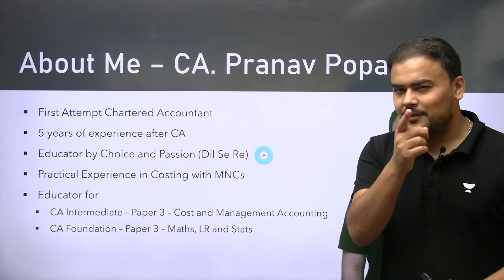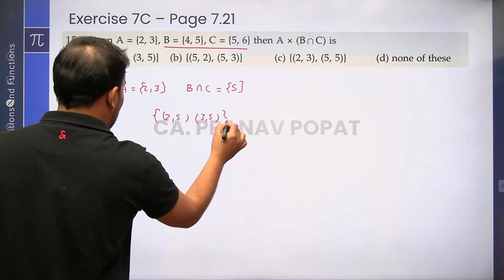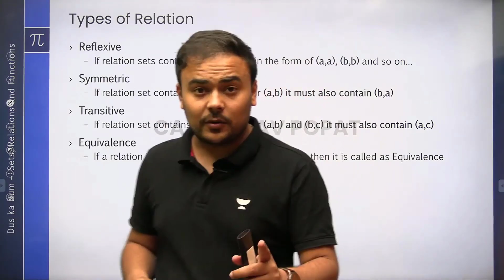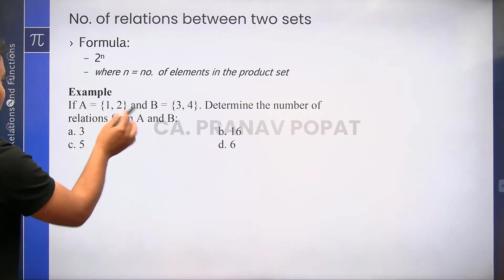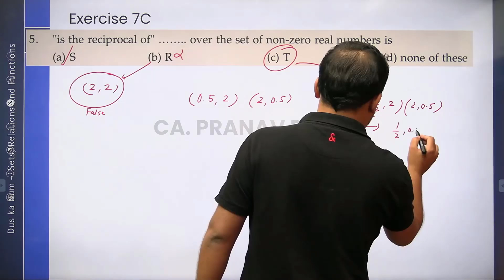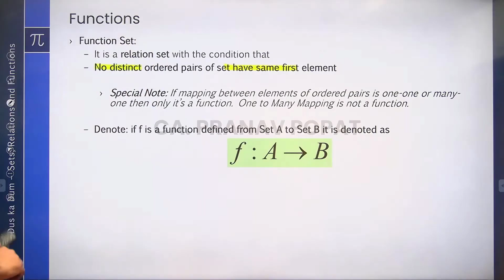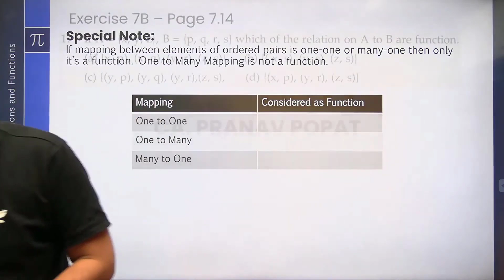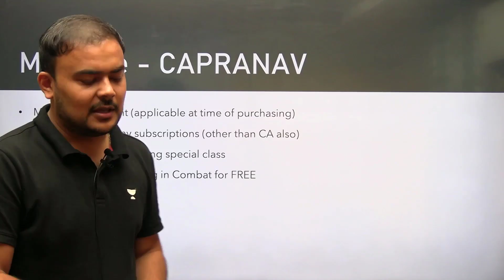Sets, Relations and Functions | Revision | Part 3 | Pranav Popat | CA Foundation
In this session, educator Pranav Popat will be discussing the Sets, Relations and Functions

Call Pranav Popat's team on 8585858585 and take your CA Foundation Preparations to the next level.

➤ About the Educator: Pranav Popat is studied at ICAI. Cracked all levels of CA Exams Both Groups in first attempt & holds 3 Years of experience in teaching. He is a well-known educator for CA Business Mathematics, Logical Reasoning & Statistics

You can enroll to Unacademy Subscription and get the following benefits:
1. Learn from your favourite teacher
2. Dedicated DOUBT sessions
3. One Subscription, Unlimited Access to Live Online Classes and Videos
4. Real-time interaction with best-in-class teachers
5. You can ask doubts in live online classes
6. Limited students in each Class
7. Download the videos & watch them offline